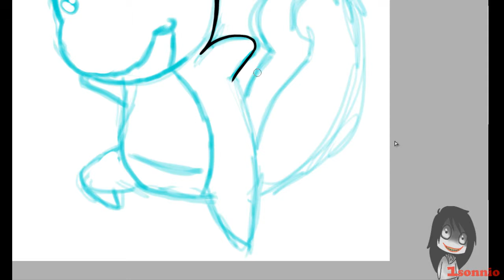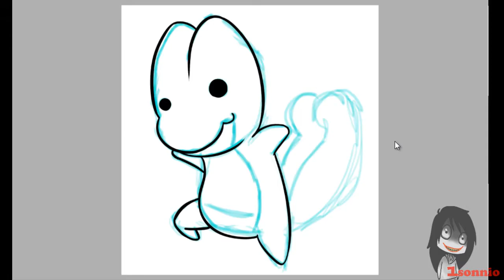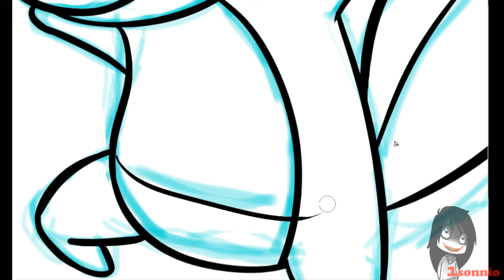pokemon speedpaint: treecko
only took 17 minutes (no surpirse LOL)
music from the youtube music selection

this was done for a friend